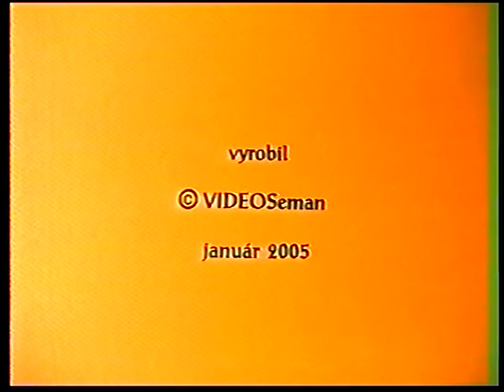Lučec-Vnučec vystúpenie v Moste pri Bratislave 2005